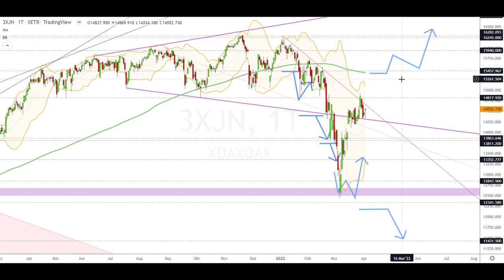Dax Analyse 05.04.2022